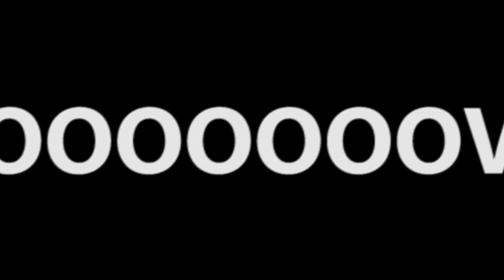Welcome To Movie Briefs!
Enjoy this preview of our new channel Movie Briefs!  Let us know what movies you would like to see us brief!